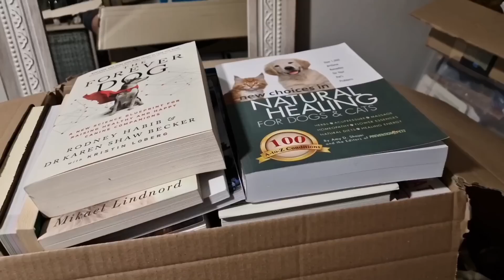Sherpas Day, Keeping Busy and Moving Forward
Sherpas Home fund